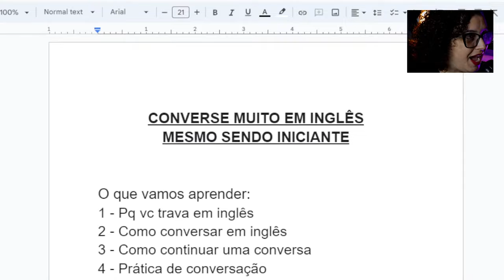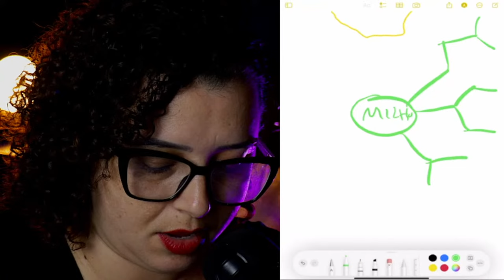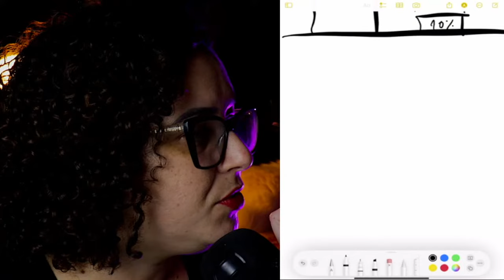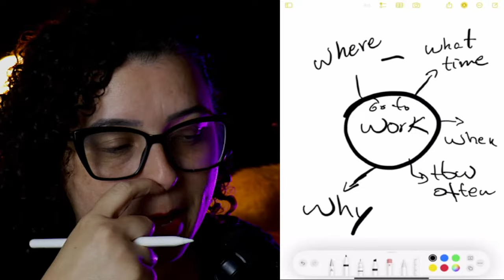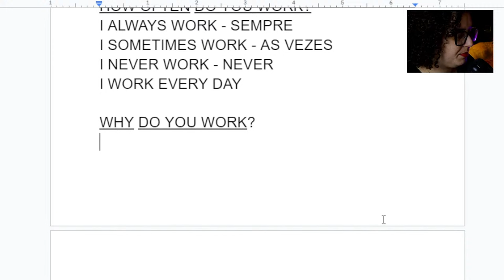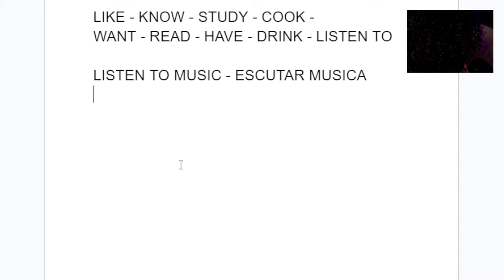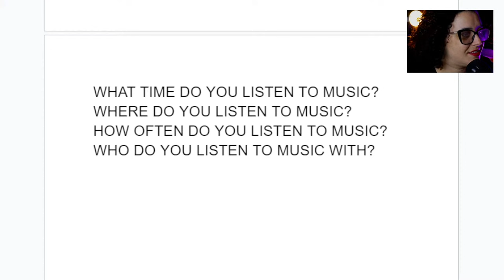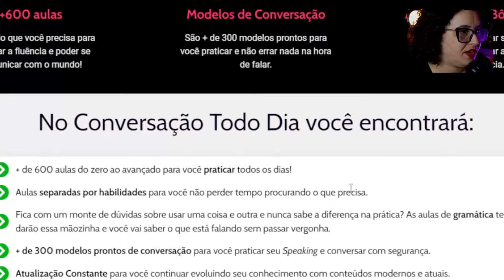CONVERSE MUITO EM INGLÊS MESMO SENDO INICIANTE!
🌟 Acha que precisa ser avançado para ter grandes conversas em inglês? Pense de novo! Este vídeo é sua chave de ouro para desbloquear conversas incríveis em inglês, começando AGORA! 🌟

💬 Neste vídeo, vou te mostrar que conversar em inglês não é exclusividade de quem tem nível avançado. Com as estratégias certas, você vai estar conversando fluentemente mais rápido do que imaginava!

🔎 Tópicos Abordados:

Como conversar em inglês com confiança mesmo sendo iniciante
Frases úteis para manter a conversa fluindo
Exercícios práticos para aplicar imediatamente

👇 Deixe nos comentários qual tópico de inglês você gostaria de aprender a seguir!